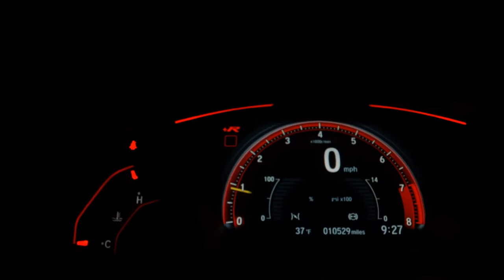HYUNDAI SONATA - 2012 - São Paulo/SP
Aprovamos sua ficha online.
Parcelamos a entrada no cartão de crédito em até 12x.
Trabalhamos com as melhores taxas do mercado.
Aceitamos seu veículo como parte de pagamento mediante avaliação.

Dados do Veículo
Veículo: HYUNDAI / SONATA 2.4 MPFI I4 16V 182CV
Ano: 2011/2012
Combustível: GASOLINA
Portas: 4 PORTAS
Câmbio: Automático
Cor: PRETA
KM: 143.304

✅ Air Bag
✅ Alarme
✅ Ar Condicionado
✅ Ar Quente
✅ Direção Hidráulica
✅ Freio ABS
✅ Travas Elétricas
✅ Vidros Elétricos
✅ Trio Elétrico